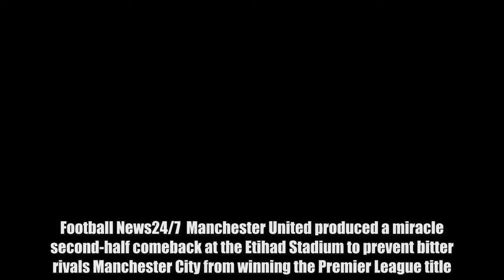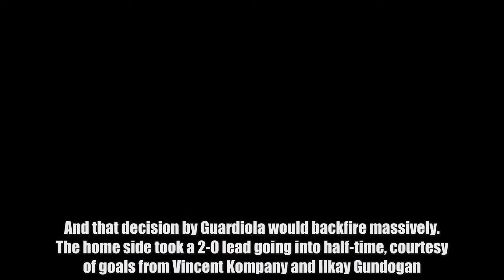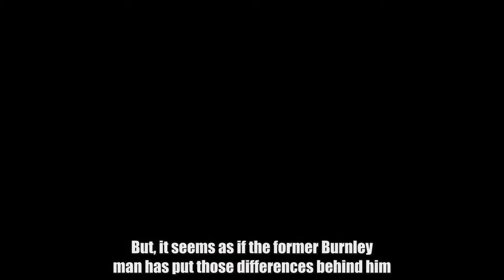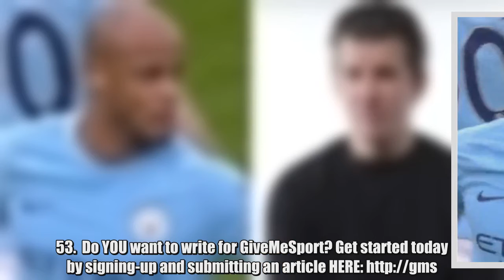What Joey Barton tweeted about Kompany after his goal v Man Utd was brilliant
Football News247  Manchester United produced a miracle second-half comeback at the Etihad Stadium to prevent bitter rivals Manchester City from winning the Premier League title.  Pep Guardiola knew prior to the game that a win would be enough to clinch the trophy, but still decided to rest a number of his star players with one eye on their second leg in the Champions League quarter-finals against Liverpool on Tuesday.  Star man Kevin De Bruyne was dropped to the bench, as was Sergio Aguero, Kyle Walker and Aymeric Laporte.  And that decision by Guardiola would backfire massively.  The home side took a 2-0 lead going into half-time, courtesy of goals from Vincent Kompany and Ilkay Gundogan.  But Man City fans in the Etihad Stadium were left stunned as a brace from Paul Pogba drew the sides level.  Chris Smalling, who had earlier been at fault for Kompany's goal, then atoned for his error by volleying home to give the away side the points.  JOEY BARTON'S TWEET ABOUT KOMPANY  It's fair to say Barton and Kompany have had their differences in the past.  When Manchester City won the title at the Etihad Stadium in 2012 against QPR, Barton launched a headbutt at the Belgian defender after being sent off for the away side.  But, it seems as if the former Burnley man has put those differences behind him.  Barton expressed his admiration for Kompany on Twitter after he opened the scoring for Man City, saying: "Got to love Kompany. I know I once tried to headbutt him but to comeback from those injuries and get back to this level."  Quality. Kompany has had a torrid time with injuries in recent years, having only made 53 appearances in the past three seasons.  But despite being on the treatment table for so long he has maintained his place in the Man City side, despite Pep Guardiola spending hundreds of millions on defenders.  Despite Man United's comeback on Saturday, Kompany remains one of the, if not the best defender in the Premier League.  It's good to see Barton recognise that fact, despite their past.  WHAT HAPPENED BETWEEN BARTON AND KOMPANY  If you do not know what incident Barton was referring to, you can watch it below.  After Barton was sent off for elbowing Carlos Tevez, he proceeded to kick Aguero. When Kompany objected, he then headbutted him.  That specific incident can be seen at 0.53.  Do YOU want to write for GiveMeSport? Get started today by signing-up and submitting an article HERE: http:gms.towriteforgms